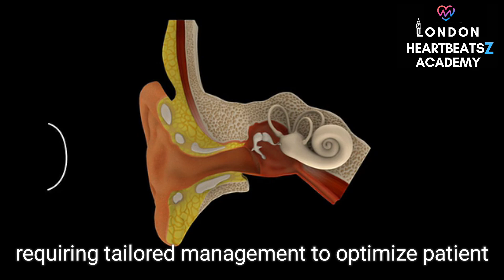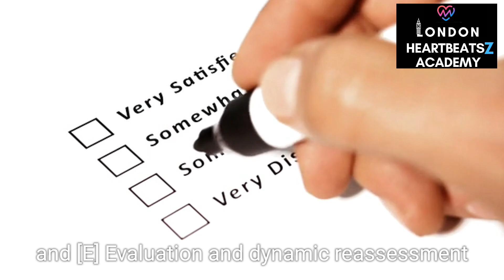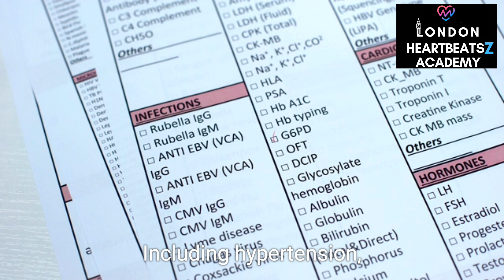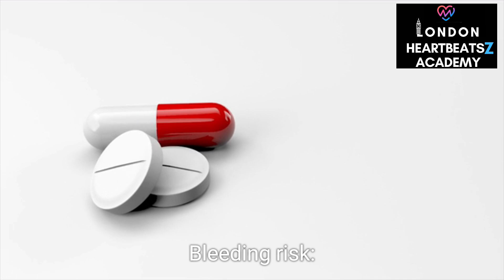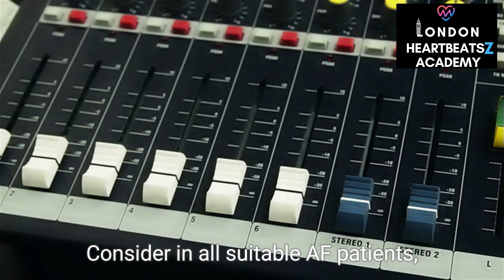2024 ESC/EACTS Guidelines on the management of atrial fibrillation - Top 10 key takeaways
Atrial Fibrillation: The 2024 Guidelines Explained

10 novel key points in the 2024 ESC/EACTS Guidelines on the management of atrial fibrillation. AF, atrial fibrillation; LAA, left atrial appendage; OAC, oral anticoagulant; pAF, paroxysmal atrial fibrillation.

LAA, left atrial appendage;
OAC, oral anticoagulant
pAF, paroxysmal atrial fibrillation